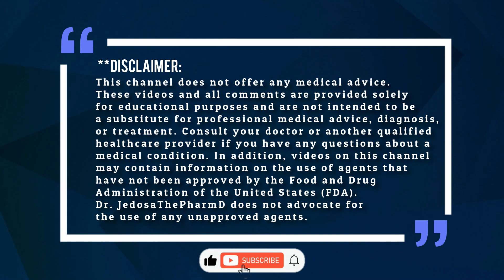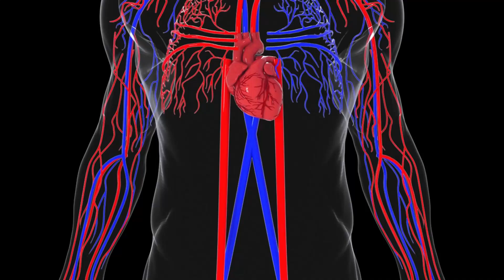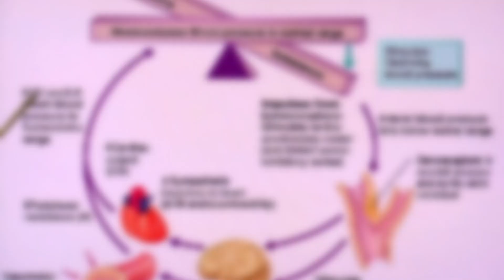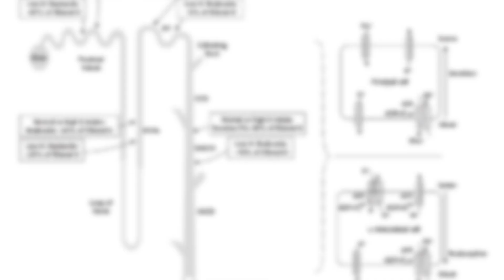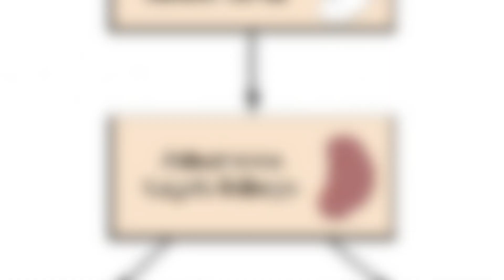Losartan Explained: 5 Surprising Side Effects You Should Know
Are you taking Losartan? 5 Side Effects of Losartan You Must Know. In today's video, we will discuss the side effects of Losartan 25mg, 50mg, and 100mg.

What Are The Side Effects of AMLODIPINE 10mg 5mg 2.5 mg and How to Reduce Side Effects?

Summary
Learn about the common side effects of losartan, including dizziness, cough, respiratory infections, hyperkalemia, and changes in kidney function. In this informative video, we discuss the side effects of losartan, ensuring your safety and effectiveness of the medication, and how to reduce the side effects. The dosages are losartan 25mg, losartan 50mg, and losartan 100mg.

Here are 5 side effects of losartan you must know:
0:00- Intro: What is Losartan and how does it work?
1:16- Dizziness
2:26- Cough
3:35- Upper respiratory infections
4:38- Increased potassium levels (hyperkalemia)
5:58- Changes in kidney function
7:33- Other Back pain, Fatigue, and low blood pressure

I hope this video helps you understand and learn about the side effects of losartan 25mg, 50mg, and 100mg.